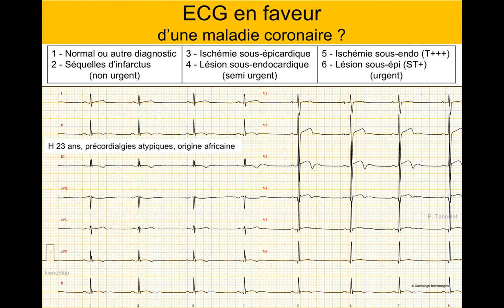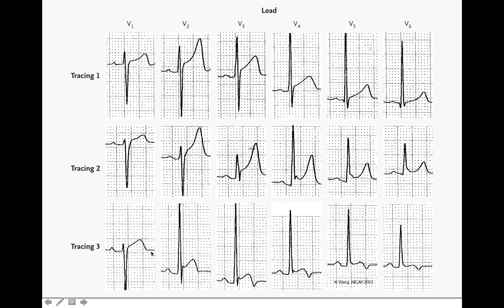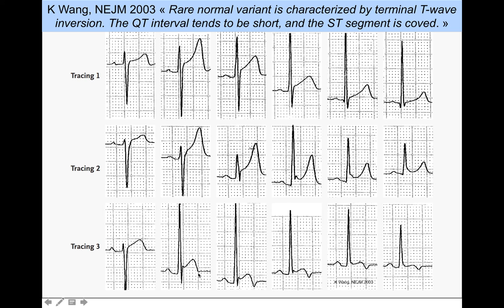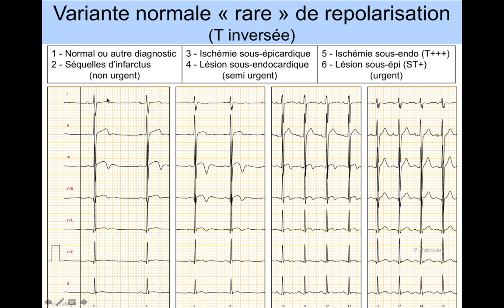Infarctus ou variante rare (africaine) de repolarisation ? Quiz ECG. Dr Taboulet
Certaines repolarisations (ST-T) évoquent franchement un syndrome coronaire ou une ischémie chronique, mais sont en fait de gentilles repolarisations ethniques appelées "variante rares".
En voici un exemple décortiqué à l'aide de la publication princeps de Wang K. N Engl J Med. 2003

Allez sur le site !